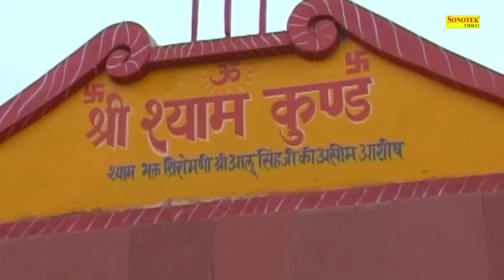तूने ही मुझको संभाला | Tune Hi Mujhko Sambhala | Naresh Narsi | श्याम भजन | Khatu Shyam Bhajan 2021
Title : श्याम बाबा तेरा खेल निराला | Baba Tera Khel Nirala
Singer : Naresh Narsi
Writer : Naresh Narsi

बाबा तेरा खेल निराला,
Baba tera khel nirala,
Naresh narsi,shyam bhajan,
Bhajan kirtan,
Bhajan,
Kirtan,
Baba khatu shyam bhajan,
Baba khatu shyam,
Krishan bhajan,
Krishna songs,
Latest krishan bhajan,
New krishan bhajan,
Naresh narsi shyam bhajan,
Naresh narsi bhajan,
Hare ka sahara,
Khatu shyam hamara,
Bhakti,
bhakti songs,
Bhakti bhajan,
Tony sharma,
Baba tera roop nirala naresh narsi,
Devotional,
Shyam ji ke chele noto me khele,

shyam bhajan,
khatu bhajan,
khatu shyam,
khatushyam ji,